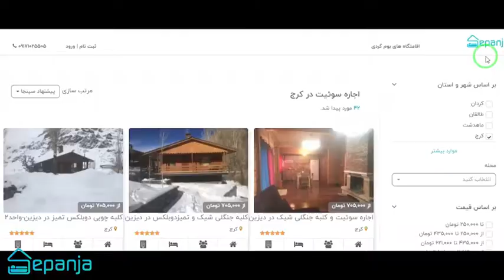مکان های گردشگری در کرج| اجاره سوئیت در کرج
همراهاي عزيز سپنجا به قسمت بيست و سوم برنامه به كجا سفر كنيم و سفر به سي شهر در سي شب خيلي خوش اومدين😍😍
مقصد برنامه امشبمون مركز استان البرز، شهر خوش آب و هواي كرج هست. اگه طرفدار طبيعتگردي يا بازديد از مكان هاي تاريخي هستين، كرج يه مقصد عالي براي سفر بعدي شماست. كاخ سليمانيه، پل سلجوقي، كاخ مرواريد و ... مكان هاي تاريخي اي هستن كه تو سفر به كرج ميتونين از اون ها بازديد كنين. علاوه بر اين، از طبيعت عالي و آب و هواي فوق العاده كرج هم ميتونين لذت ببرين.
پس امشب هم تو اين سفر همراه سپنجا باشين و از شهر زيباي كرج ديدن كنين.
شما تا حالا به كرج سفر كردين؟ تجربه سفرتون رو با ما به اشتراك بذارين.

دوست دارين با كي به كرج سفر كنين؟ همسفر خودتون رو زير پست منشن كنين.
به نظرتون مقصد بعدي برنامه به كجا سفر كنيم كدوم شهره؟
براي رزرو اقامتگاه در كرج فقط كافيه به وبسايت ما سربزنيد.